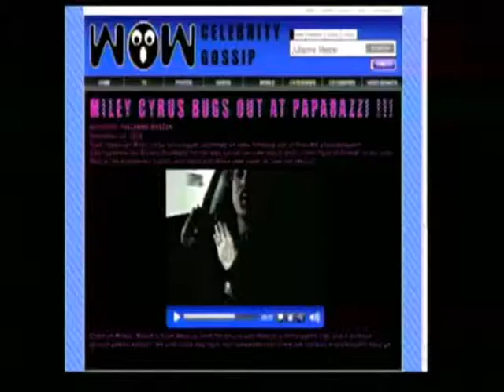Miley Cyrus - Fly On The Wall-Official Music Video-Chipmunk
Miley Cyrus - Fly On The Wall-Chipmunk